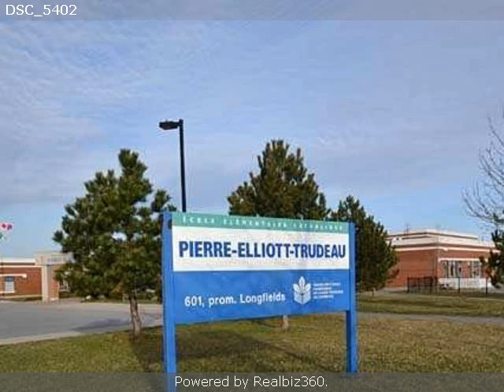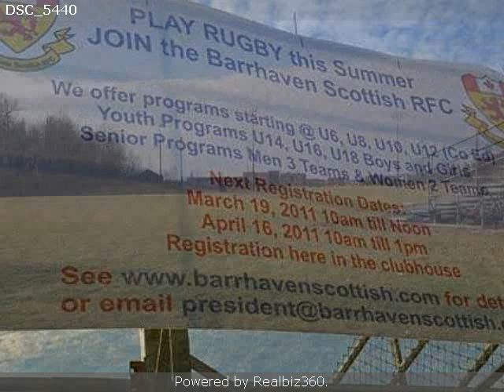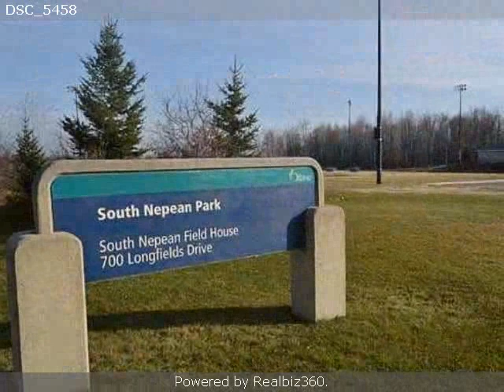Real estate for sale in Ottawa Ontario